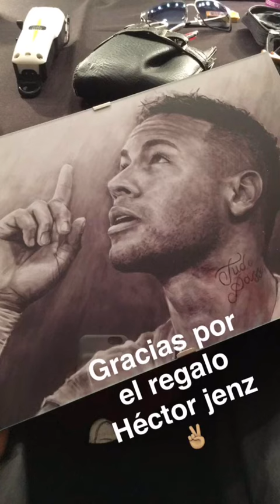Snaps do Neymar - 08/09/2016 [snapchat: @neymarjr]